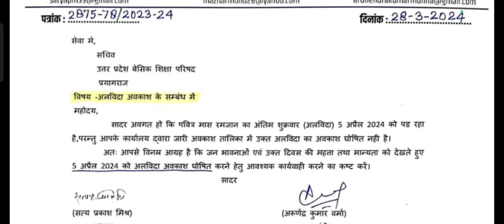उत्तरप्रदेश जूनियर हाईस्कूल शिक्षक संघ की मांग। इस दिन घोषित हो छुट्टी। लिखा पत्र। मांग है जायज।